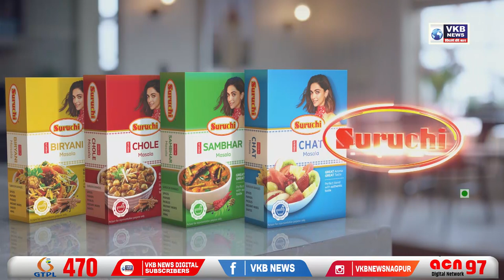मुख्यमंत्री ठाकरे ने वर्षा निवासस्थान पर किया ध्वजारोहण